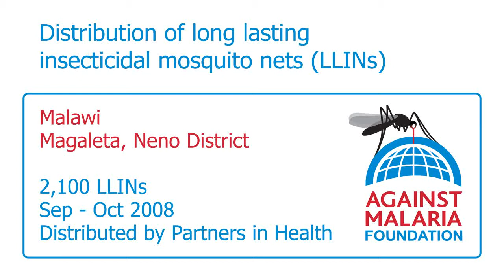Malawi, Magaleta, Neno District: Bednet distributions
Neno District in southern Malawi is strongly affected by malaria. This distribution of 19,300 nets will take place in 10 related areas via rural hospitals, health centres and dispensaries. The beneficiaries will be children under 5, pregnant women and people living with HIV/AIDS, those most vulnerable to malaria.